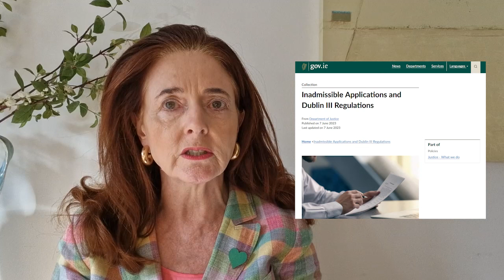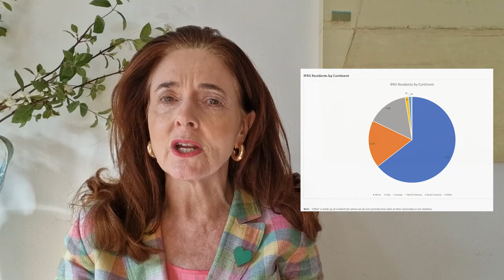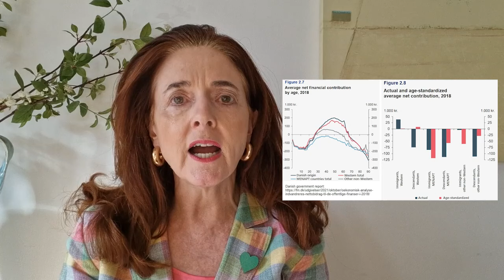Solutions to Migration Crisis Part 2 ( with updated and amended captions )